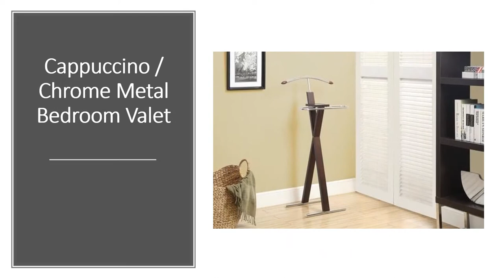Now bring in one coat-rack to keep your home less messy and tidier!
For more information about Coat Racks, Valet Stands, Blanket Rack, Garment Racks etc. Please